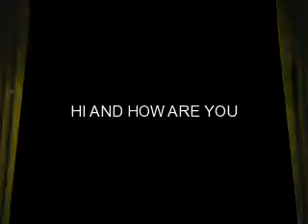SOME PICTURES I LIKE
LADY GAGA PICTURES